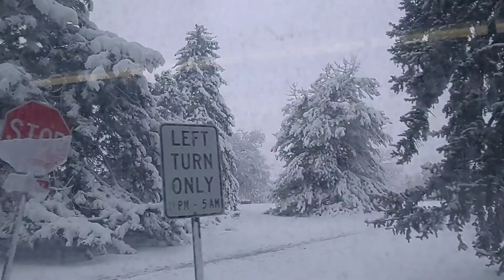MARCH the snowiest month in Colorado 3/15/2024